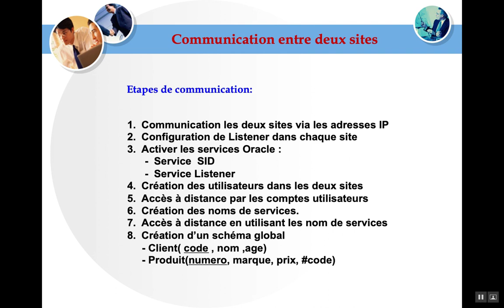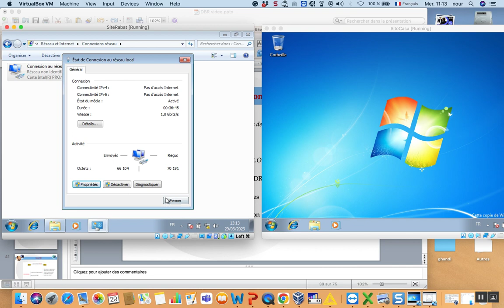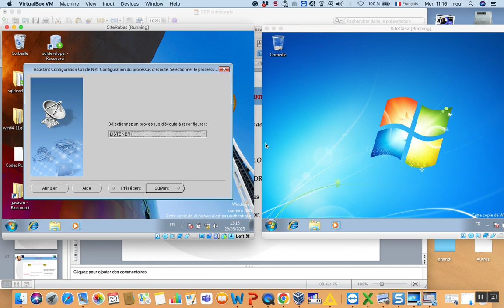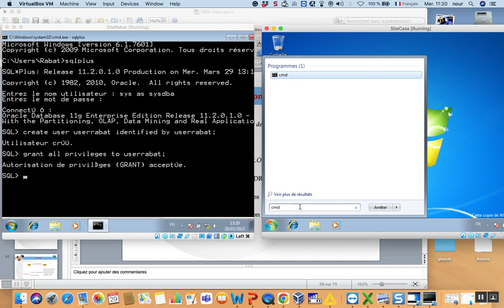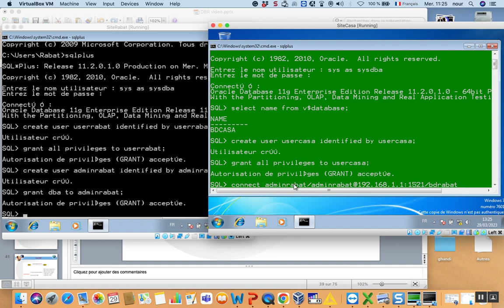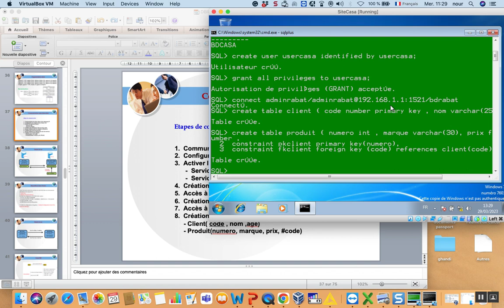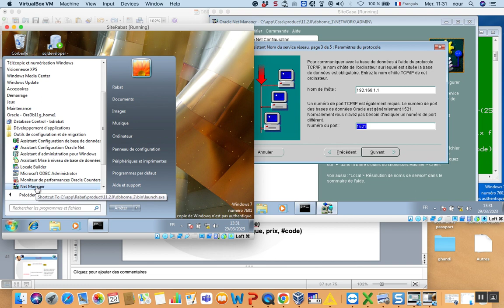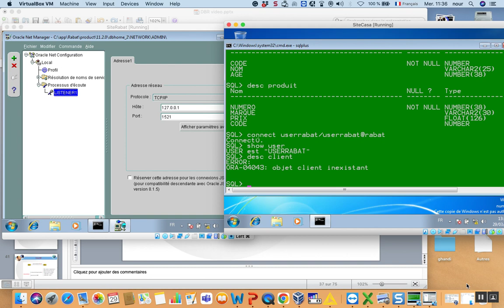Bases de données réparties (Atelier1): Communication entre les sites